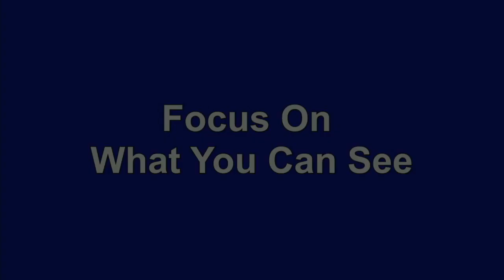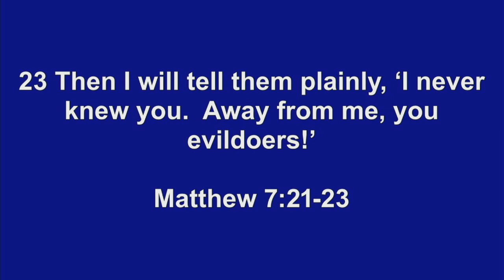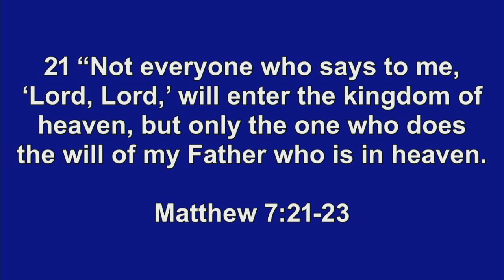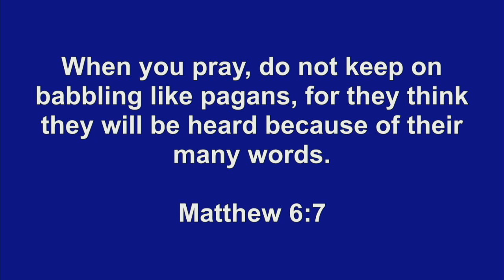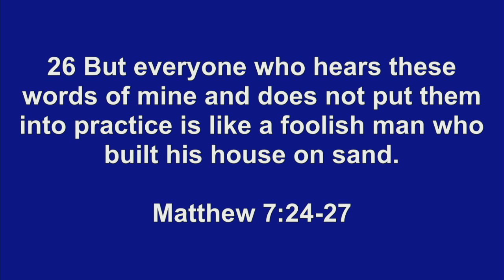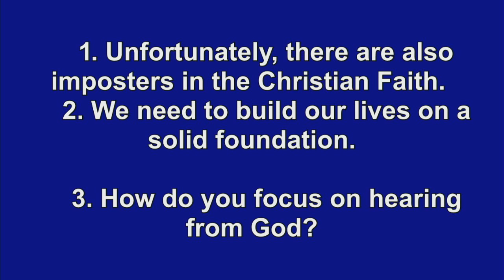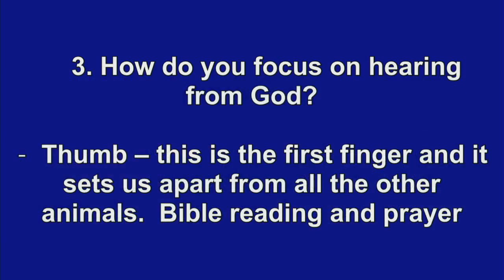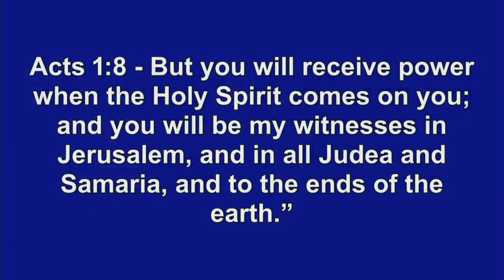Focus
*To everyone expecting a live stream yesterday, we sincerely apologize for not having it. We had an issue with our internet capabilities, but it has been fixed and we'll be back again live next week with to you!*

Join us every Sunday at 9:00 and 11:00 a.m. for in person services or online live services, lead by Pastor Jimmy Allen and Worship Minister Chrissie Lindholm!